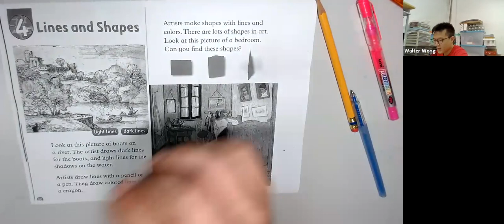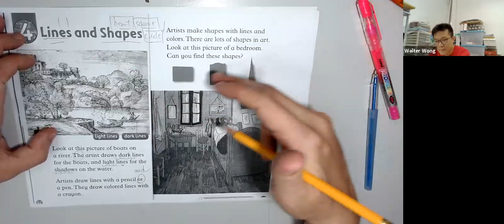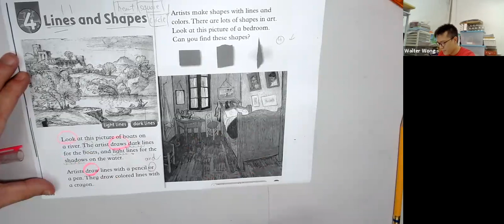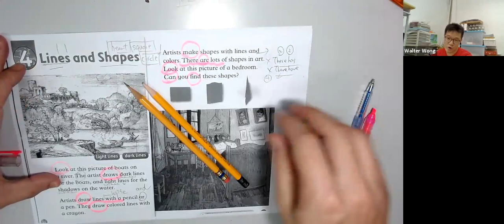Lines and Shapes